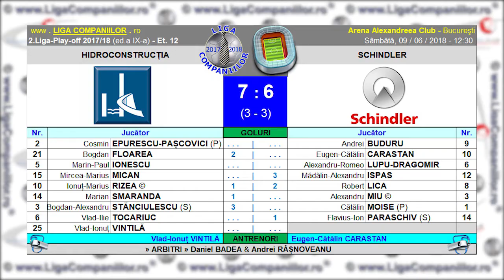Rezumat Hidroconstructia vs Schindler (2.Liga-Play-off-ul Companiilor 2017/18)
• 09/06/2018 | 2.Liga-Play-off-ul Companiilor 2017/18 | Ediția 9 | Highlights - meci et.12